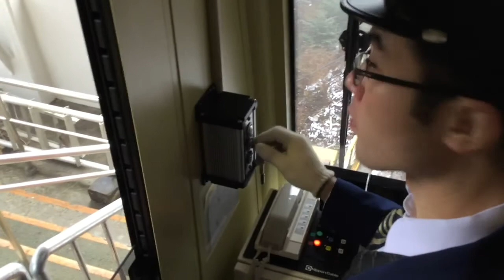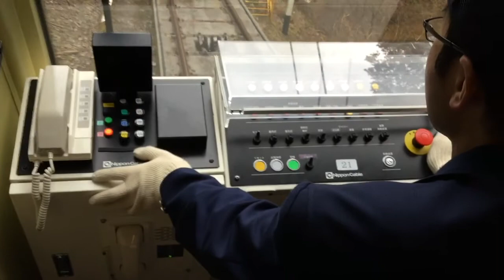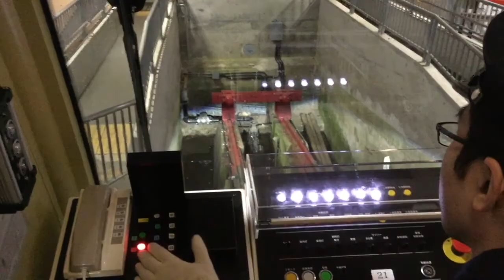【車窓風景】南海電気鉄道 南海鋼索線 新型ケーブルカー 下り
動画（ゲーム）の概要

自己紹介

にゃんてんといいます。
はじめましての方は、はじめまして。
不定期で動画をチマチマあげています。

最近では鉄道の動画をアップロードしています。
鉄道動画のシェア、録画、DLなどは自由です。
オープンな動画づくりを目指しています。
一部の動画は知人からお借りすることもあります。
なお、プライバシー保護のための黒塗りや音声除去などはご承知ください。

ご要望や指摘などがあればこちらまで

よろしくおねがいします。　　　　(2018年9月更新)